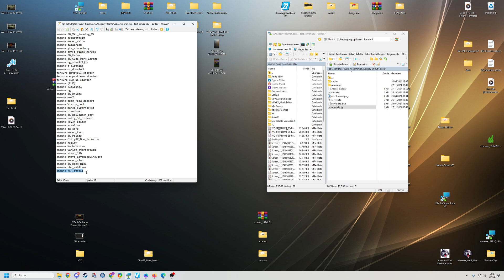FiveM Server Einrichten # 649 // Street Fix Map FREE // FiveM ESX Server Einrichten und Installieren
🔻🔻🔻𝐖𝐈𝐂𝐇𝐓𝐈𝐆𝐄 𝐈𝐍𝐅𝐎𝐒 // 𝐊𝐋𝐀𝐏𝐏 𝐌𝐈𝐂𝐇 𝐀𝐔𝐒🔻🔻🔻

             🔻🔻🔻𝐈𝐍 𝐃𝐈𝐄𝐒𝐄𝐌 𝐕𝐈𝐃𝐄𝐎 𝐆𝐄𝐙𝐄𝐈𝐆𝐓𝐄 𝐐𝐔𝐄𝐋𝐋𝐄𝐍 🔻🔻🔻